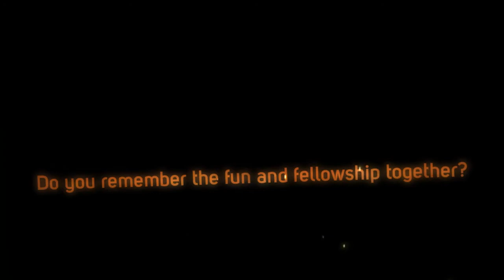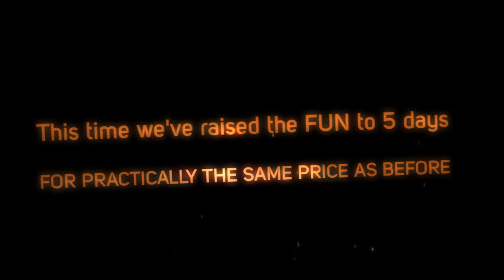WIN iRELAND FAMILY CAMP 2014 REGISTRATION INFO